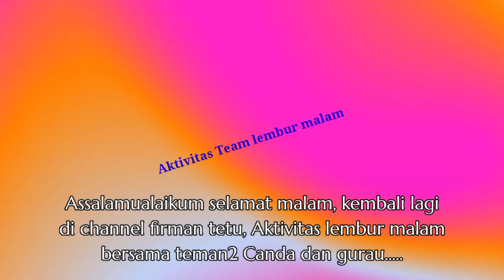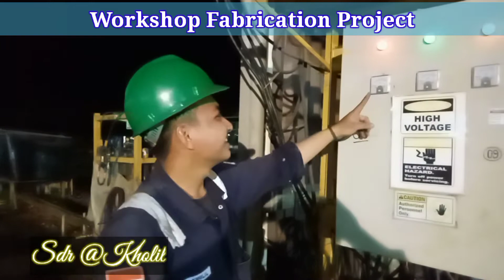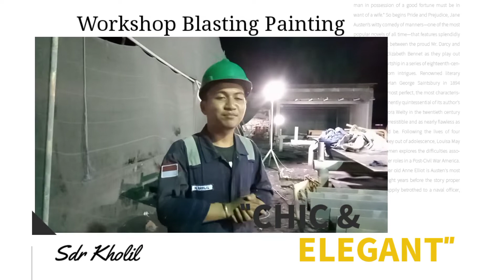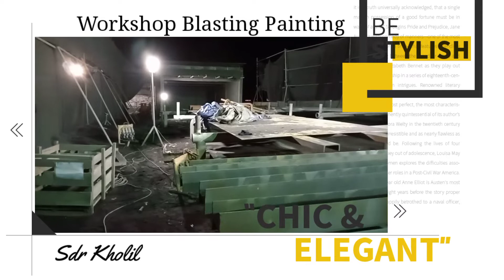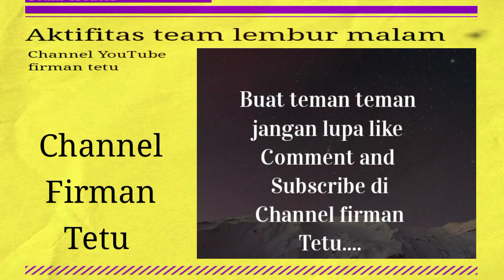Aktifitas team lembur malam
Assalamu allaikum Video kali ini tentang ,Aktivitas team Mechanik electrik lembur malam,yg mana aktivitas tersebut adalah pengecekan panel Workshop Fabrication, untuk persiapan team pekerjaan fabrication di Workshop, pemasangan lampu penerangan untuk Lifting, NDT atau Xtray material pipa, pemasangan lamp Blasting painting Workshop Painting 2 dan Blasting paintiing Module MWP BE area Jetty, yang sedang dalam pekerjaan Continue,...